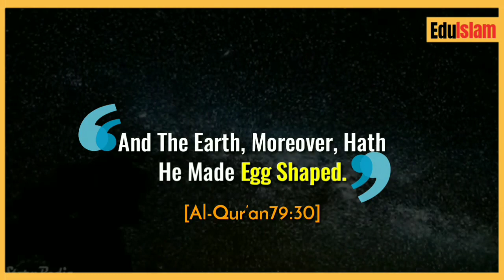Quran About The Shape Of Earth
Quran On shape of the earth... Is it flat? What does the Quran Says about the earth?